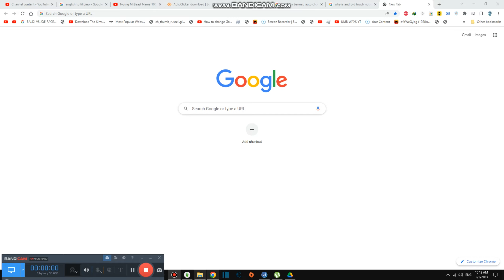Ordering Pizzas in Computer #3,729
Today we are ordering pizza and these are expensive in italian store